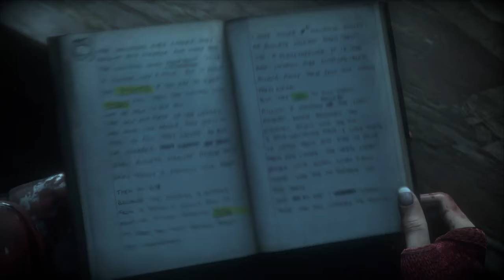FlyingPrincess Plays: Until Dawn - Episode 6: Me and My Stupid Decisions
Hello, my wonderful viewers! We are finally back with Until Dawn and it seems that the scares are just beginning.

All the rest of October is Until Dawn gameplay.